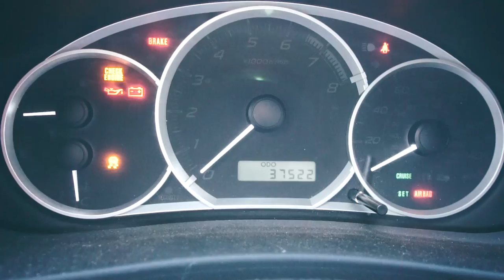Subaru WRX STI - "The Harbor"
"The Harbor" | The cinematic "Vlog" venture of Henderson Harbor, NY.

Yesterday, I picked up my good friend, Kyle, in my 2014 WRX (STi Convert) and we decided to tear up the roads near one of my favorite places in Upper State, New York. Sit back, Relax and enjoy the boost.

Car MODS List:
2014 Subaru WRX (STi Convert)
- Brembo Brakes
- COBB SF Intake w/SF AirBox
- COBB SS Turbo Heatshield
- COBB Lightweight Main Pulley
- COBB Stage 1+ Drivetrain Pkg
- COBB Accessport V3
- STi Short Throw Shifter
- Perrin Strut Engine Brace
- Perrin Sport Lowering Springs
- Process West Verticooler Top Mount Intercooler
- ProTune (AIG Performance - Maryland, PA)

- Luca Joseph